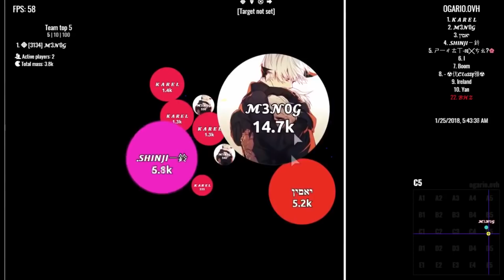Agar.io | Motherships & | Wins | Compilation (check desc)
I'm Back!Sorry for montage fail watch till the end video!